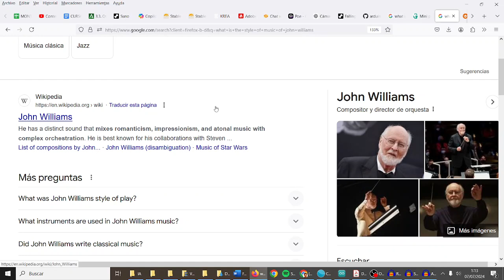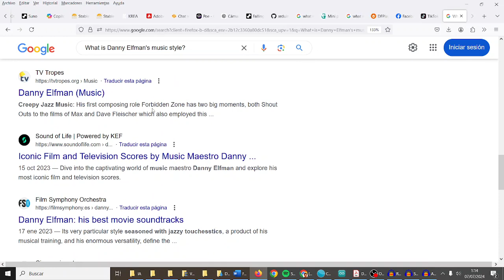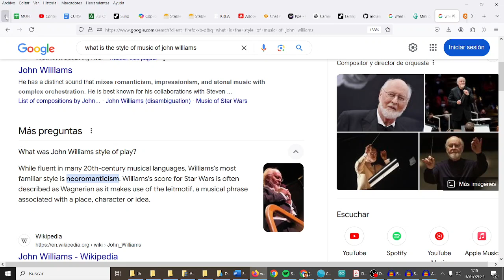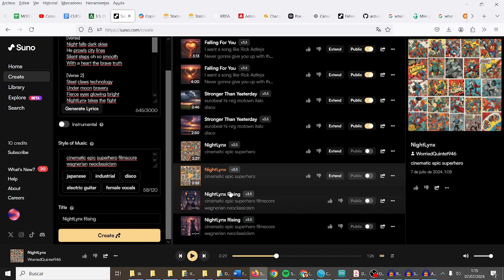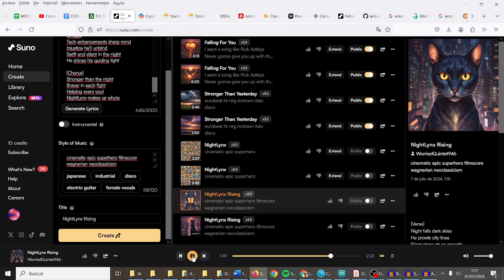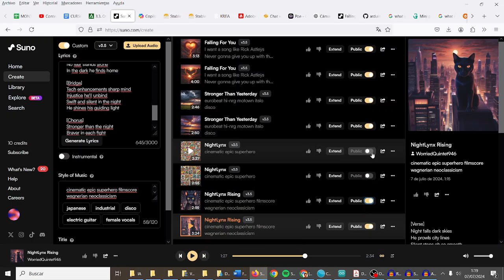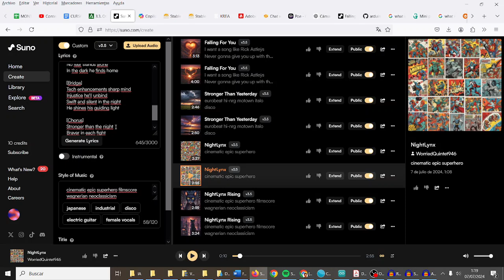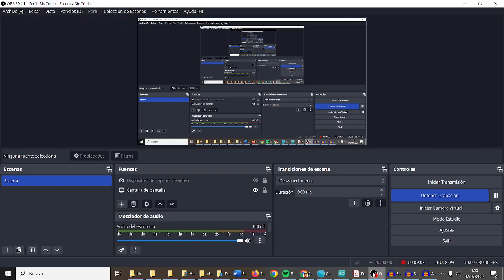Suno Crear una canción con Inteligencia Artificial Instrumental TIC ESO Bachillerato IES Monterroso